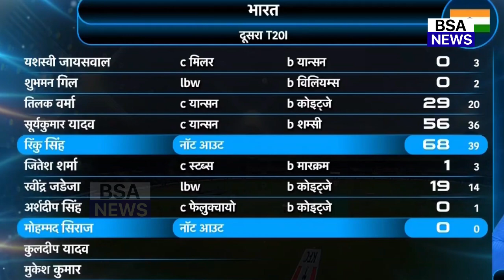दूसरे T20 मे भारत की हार के बाद De Villiers ने Rinku को लेकर कहा ऐसा जीत लिया करोड़ो भारतीयों का दिल